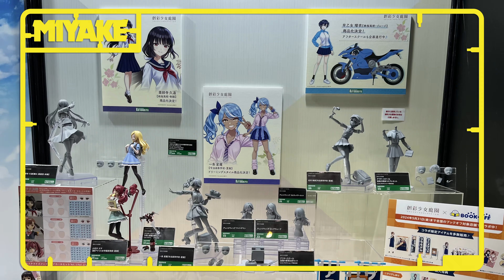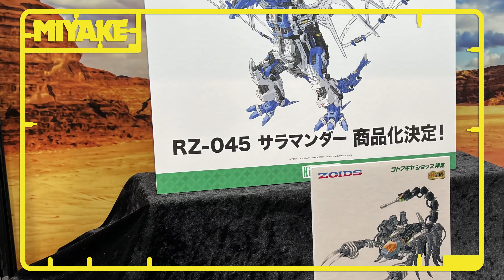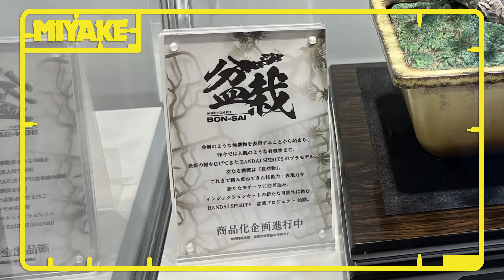ミヤケVLog #322 ★静岡ホビーショー2024行ってきました（その4）【ミヤケ模型】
静岡ホビーショー2024に行ってきました。
その様子をレポートします！

I went to Shizuoka Hobby Show 2024.
We will report on the situation before the event!

Shizuoka Hobby Show
Twin Messe Shizuoka
Shizuoka Hobby Show 2024
Hobby Show
Miyake model